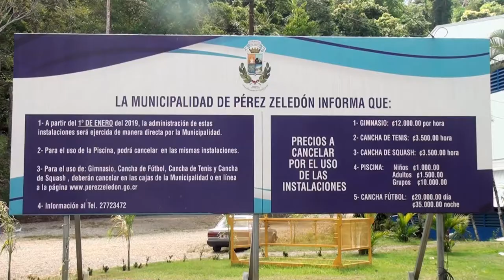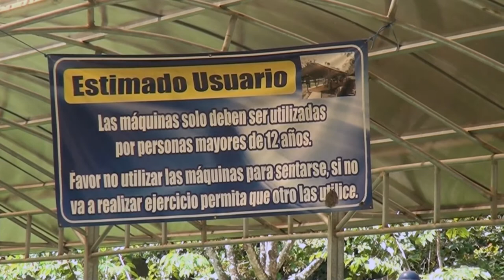Cambio de instalación eléctrica en el Polideportivo será fundamental